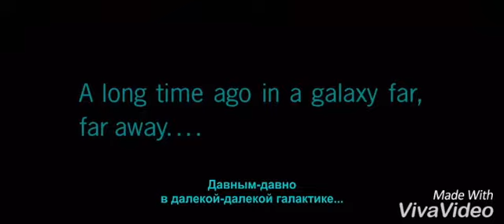Rey and Kylo Ren "you're not that"| Reylo| Рей и Кайло Рен "Ты не такой"